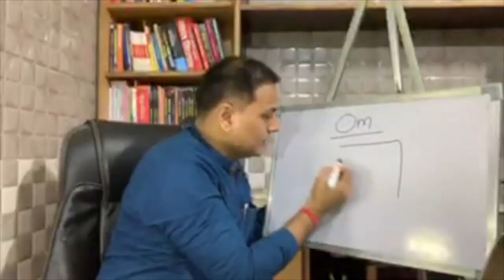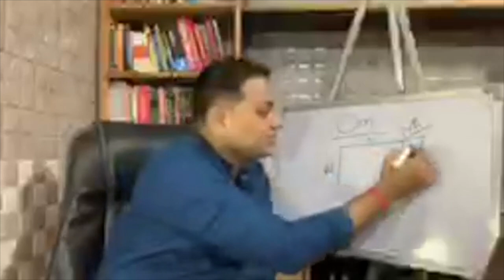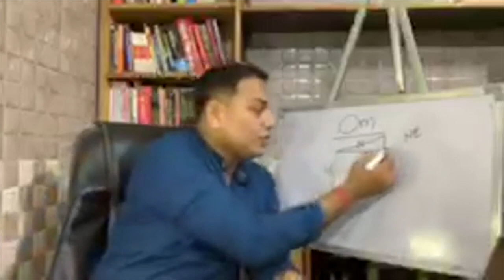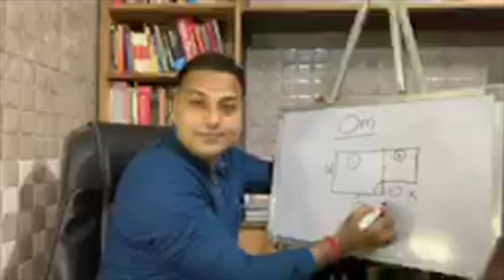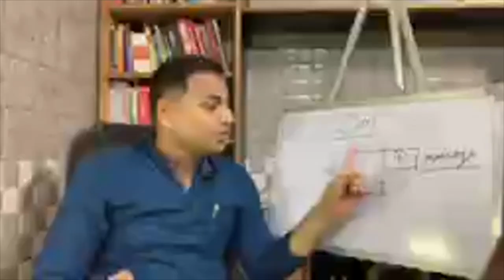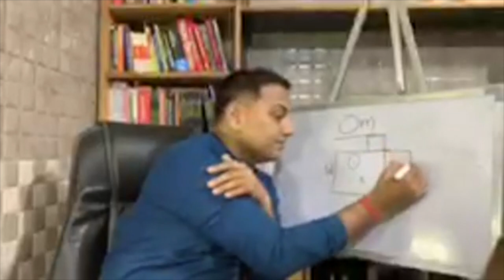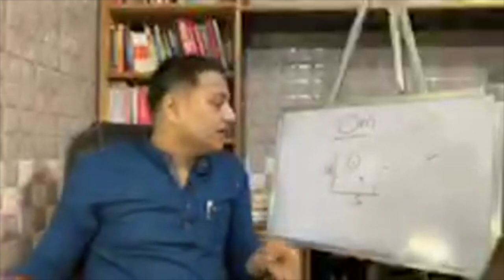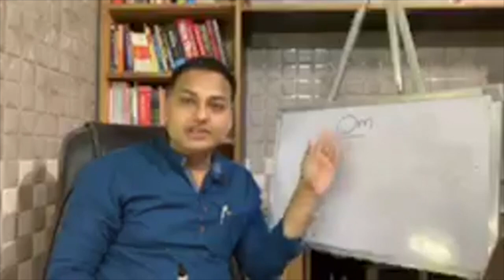North East (ईशान कोण - NE) वृद्धि की पहचान व प्रभाव, Learn about NE extended plot